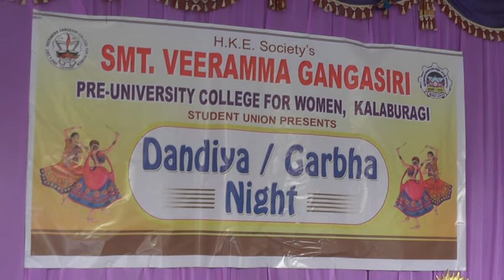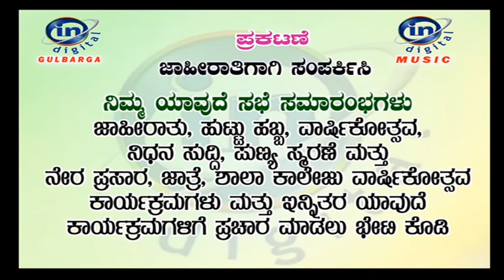V G WOMENS - Dandiya Night - 2019